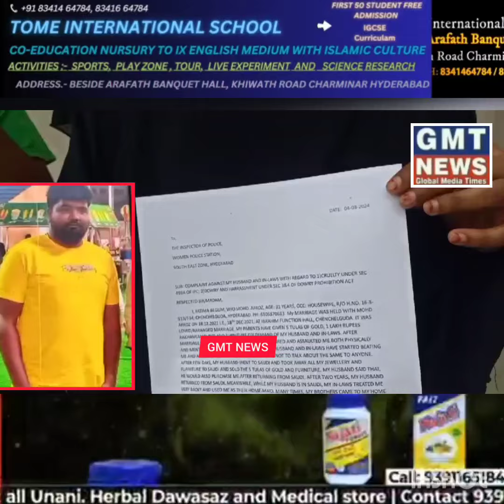BIVI_PAR_SAAS NANAND AUR SHOHAR KA ZULM, SUNIYE TAFSILAAT MUNTASIRA *FATIMA BEGUM KI ZUBA..WOMEN PS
BIVI_PAR_SAAS NANAND AUR SHOHAR KA ZULM, SUNIYE TAFSILAAT MUNTASIRA *FATIMA BEGUM KI ZUBANI..
WOMEN PS, HYDERABAD